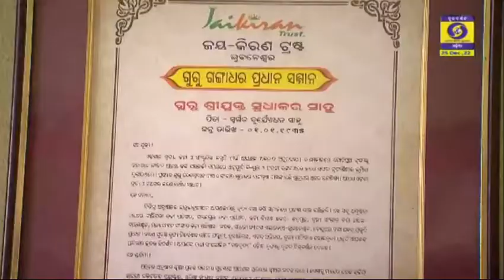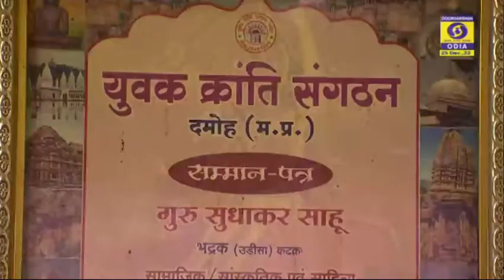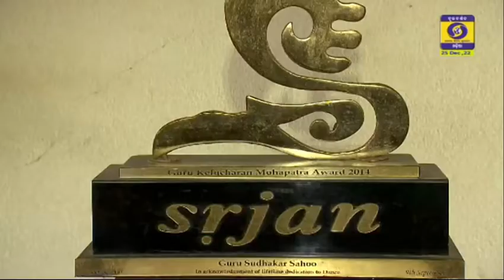Guru Sudhakar Sahoo | Odissi dance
Eminent Odissi dance Guru Sri Sudhakar Sahoo, disciple of Guru Deba Prasad Das.